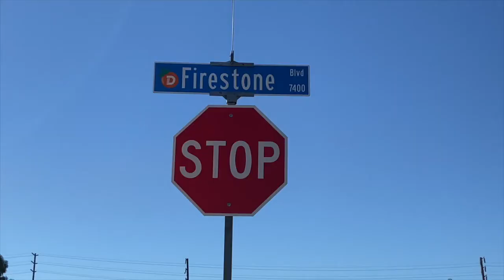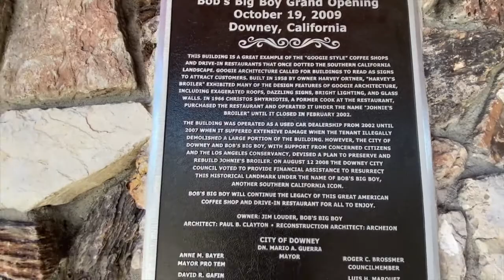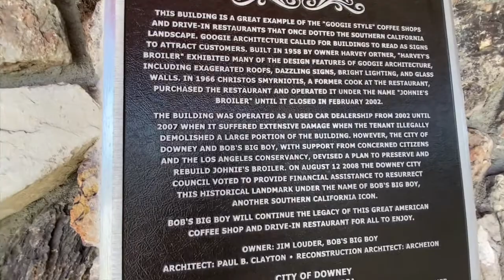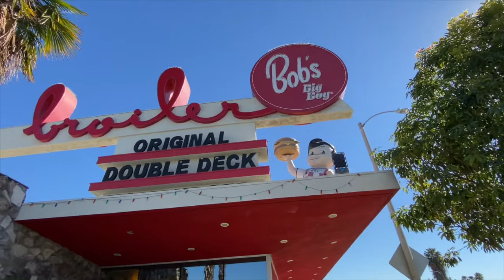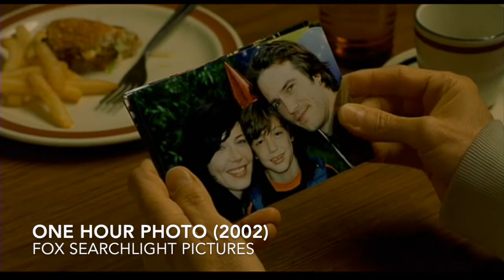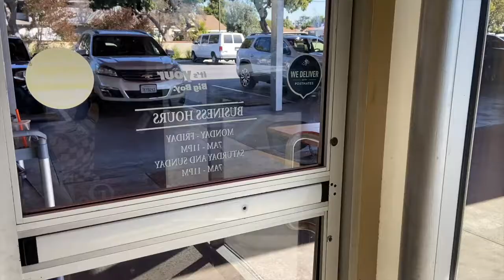Filming Location Downey CA (License To Drive, X-Files, Reality Bites, Heat, Jawbreaker)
This filming location in Downey CA has a sorted history and amazing film history. Join me as I take you on this film journey to document the history of this film location where many of your favorite TV Shows, movies, and videos were filmed. Just to give you an idea, here is a list of the productions I researched.

License To Drive
Reality Bites
X-Files
Jawbreaker
The Game
One Hour Photo
What's Love Got To Do With It
Can't Hardly Wait
Mad Men
Heat
Madonna - What It Feels Like For A Girl (Video)
Earth Girls Are Easy
My Stepmother Is An Alien
She's Out of Control

Please leave a comment on what's your favorite film or show from this list.